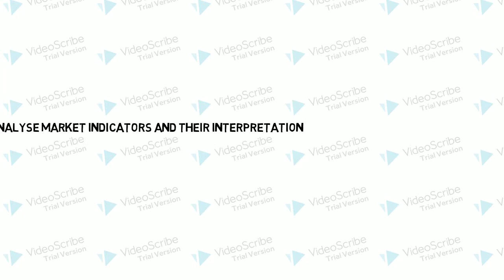Future and Options Demistified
Option trading , option greeks and trading strategies